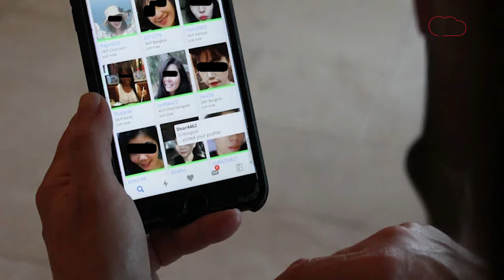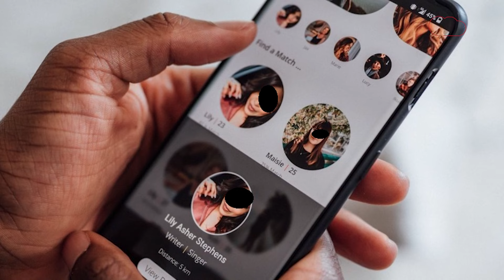Dating App पर दोस्ती फिर लूट... जिम मालिक ऐसे बनाता था लड़कियों को निशाना | CRIME TAK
दिल्ली पुलिस के मुताबिक, 31 मई को एक महिला ने शिकायत दी कि उसके साथ लूटपाट हुई है. महिला का आरोप है कि दोनों ने उसके हाथ-पांव बांध दिए. फिर कैश और जेवर लूट कर फरार हो गए. महिला की शिकायत पर दिल्ली पुलिस ने एफआईआर दर्ज कर जांच शुरू कर दी. पुलिस ने दो आरोपी को गिरफ्तार कर लिया है.